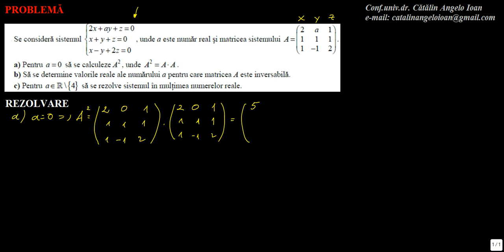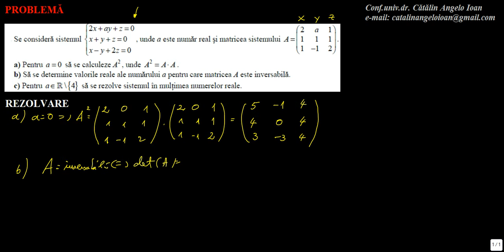Matematica Algebra Sisteme de ecuatii liniare M2 0014